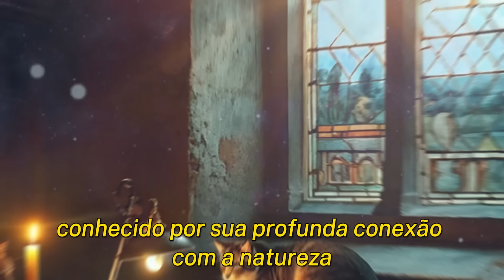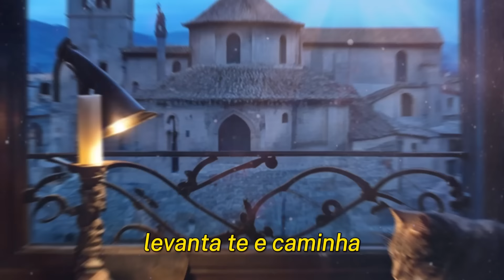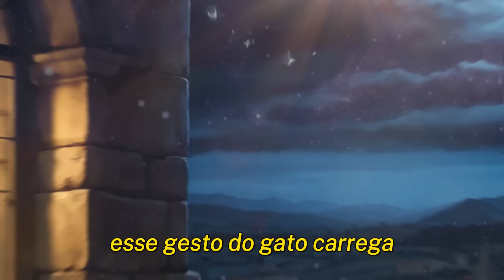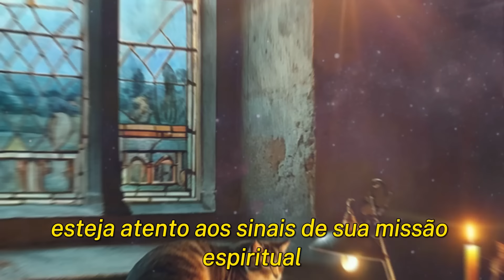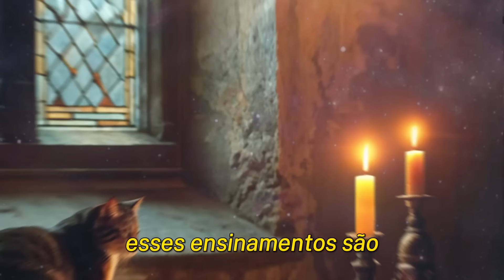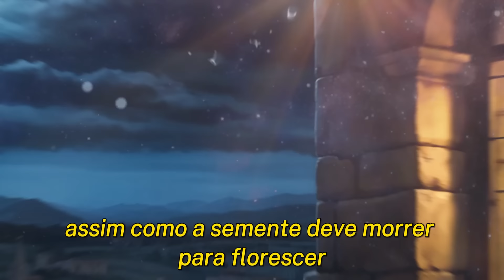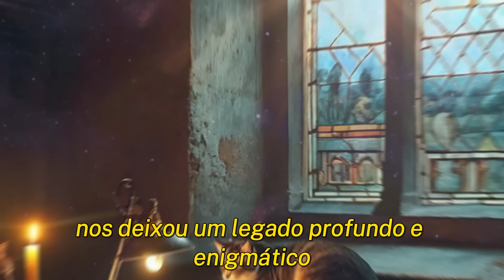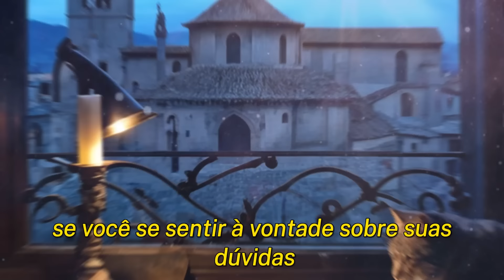São Francisco de Assis Previu Algo Chocante Para Donos de Gatos – Veja o Que Já Está Acontecendo!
São Francisco de Assis  fez inúmeras previsões sobre os gatos ao longo de sua vida, muitas das quais continuam a intrigar e surpreender o mundo.
Neste vídeo, exploramos suas previsões para quem tem gato em casa e como elas já estão se manifestando em nosso tempo. Prepare-se para descobrir revelações impressionantes sobre os gatos e entender o impacto dessas profecias em nossas vidas e em nossa casa com esses felinos, gato.

Você não vai acreditar no que São Francisco de Assis previu Para quem Tem GATO EM CASA.